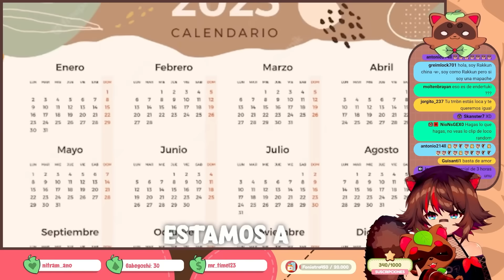¡LA CARA REAL DE EMI! 😵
MI CARA y REDEBUT | Emikukis